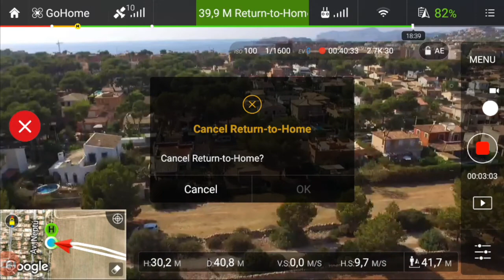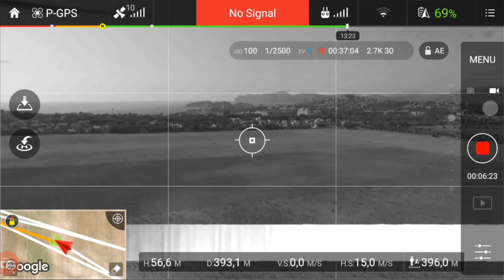Phantom 3 Standard - Test range 2 - Stock Antennas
636,5m on minute 6:09